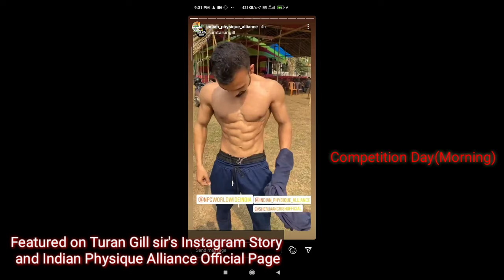Interview with @TaarunSGill Sir / Tg talks / Raw Uncut Video/ Ritiraj Pathak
This Video is an interview with Indians Top fitness influencer @TaarunSGill  Sir. Hope you all like this video Do leave a comment how you felt after watching this , If I'm lacking behind something in vlogging or in any other ways Do suggest in the comment box, I will feel more motivated to make more videos. Thank You.And don't forget to...